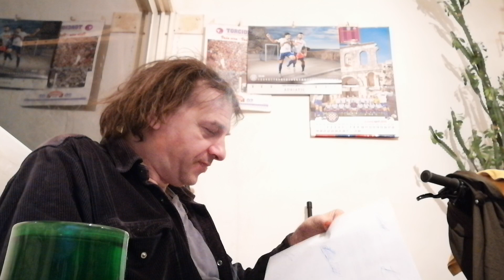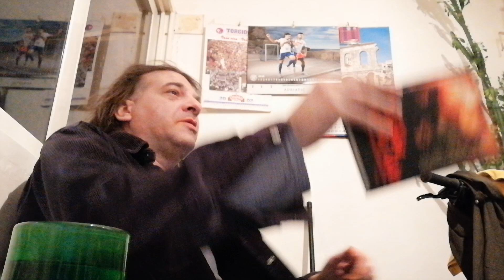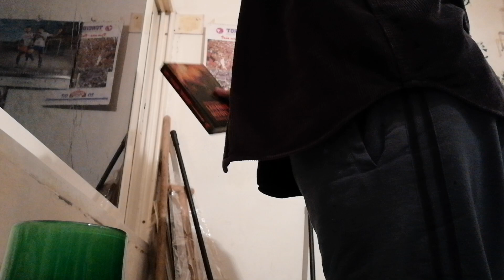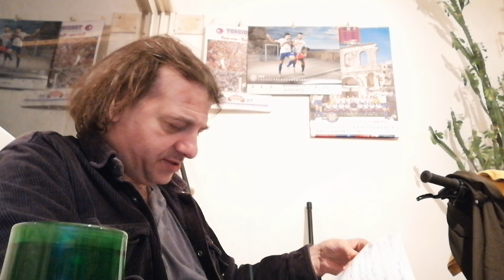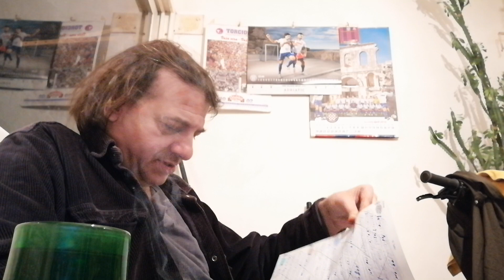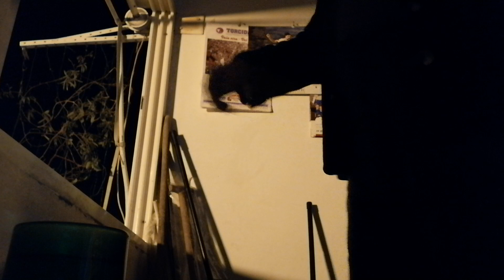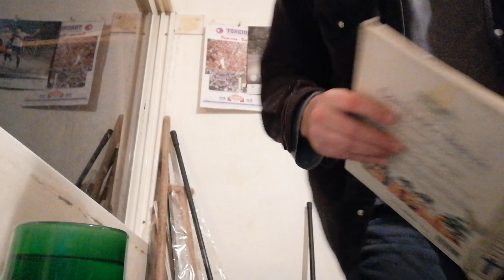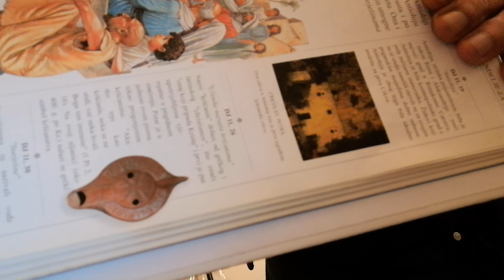Božo BULAT & CARL GUSTAV JUNG + Ivan TADIĆ + Michael HESEMANN & 7. PRVI PAPA + KBF-Split + Dj 12...